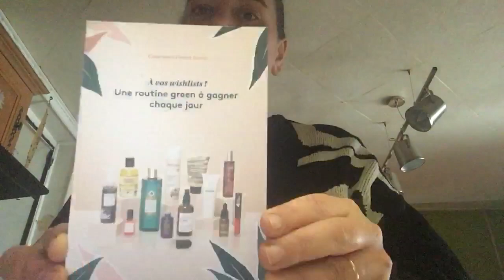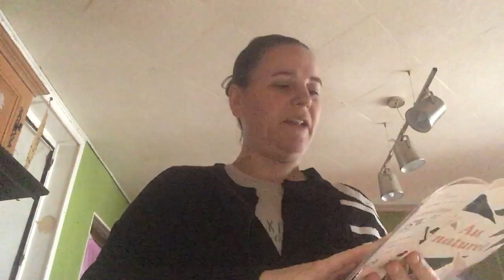Colis birchbox de janvier 2020